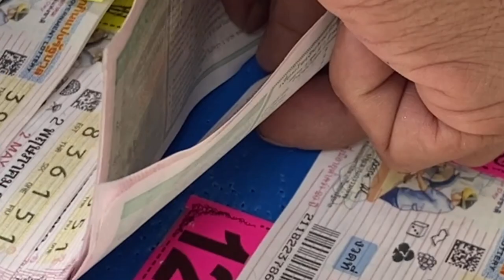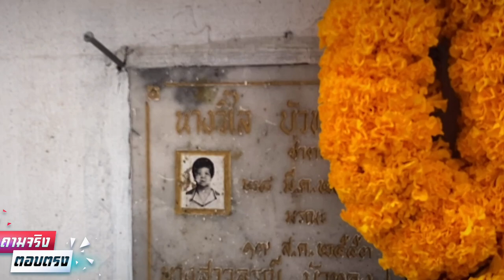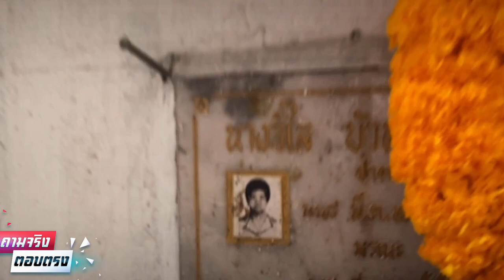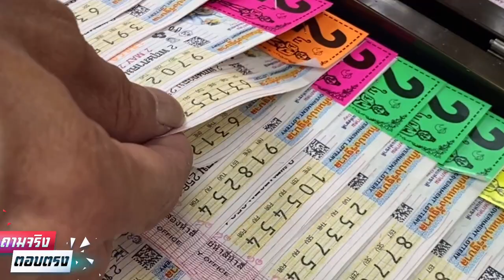เผยเลขเด็ด 2 พ.ค 64 ศรัทธาจะทำให้เกิดปาฏิหาริย์ 15 ค่ำเดือน 6 “กราบย่าไทร กับ สิตางค์ บัวทอง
“แม่สิตางค์” เผยเลขเด็ด 2 พ.ค 64 ศรัทธาจะทำให้เกิดปาฏิหารย์ 15ค่ำเดือน6 “กราบย่าไทร

เรียกได้ว่า เป็นเน็ตไอดอลที่มีชื่อเสียงมากๆ สำหรับ เจ้าของตำนานส้มหยุด กับ “แม่สิตางค์ บัวทอง” ที่ถือฤกษดี 15 ค่ำเดือน 6 วันบูชาพระจันทร์ และ ไม่พลาดที่จะพาไปกราบขอพร หลวงปู่ขาว วัดหลักสี่ หรือ รำถวาย ย่าไทร เพียงเพราะศรัทธา ปฎิหาริย์ จงบังเกิด คลิบนี้ มีเลขเด็ดหวยรัฐบาล 2 พฤศภาคม 2564 จะปังแค่ไหนไปชมกันจร้า